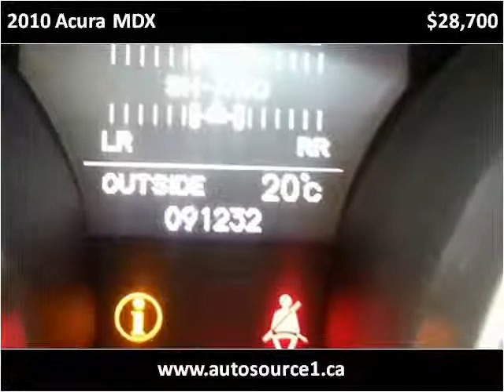2010 Acura MDX Used Cars Saskatoon SK